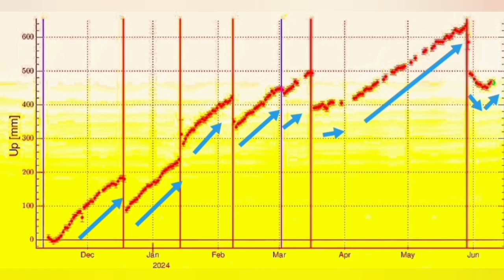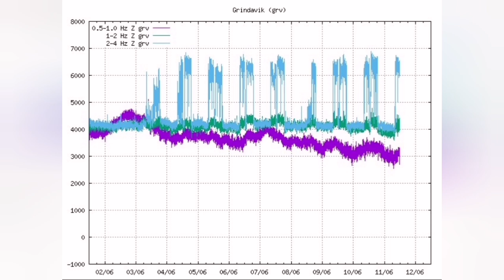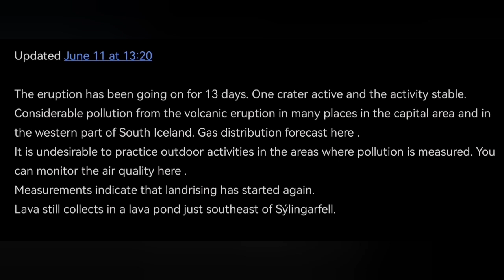IMO Update (11/6/2024 ): Svartsengi Labd Rise, Gas Pollution Reykjavik, Iceland Volcano Eruption